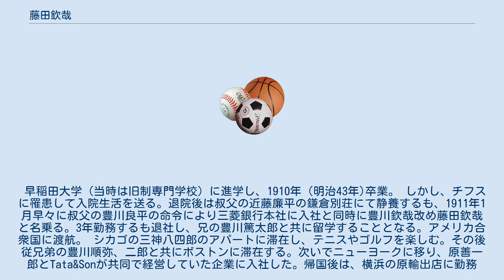藤田欽哉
藤田 欽哉（ふじた きんや、1889年11月7日 - 1970年）は、日本のゴルフ場設計技術者。
霞ヶ関カンツリー倶楽部の設計を担当したことで知られ、日本におけるゴルフ場設計の「レジェンド」とも評される。
 1889年（明治22年）、東京市駒込五丁目910番地、岩崎家染井墓地内別邸にて豊川小太郎の次男として生まれる。
この時, 母方の祖母の藤田家（初代六兵衛道真）を継ぐため7代目になるための約束を交わされる。
 早稲田大学（当時は旧制専門学校）に進学し、1910年（明治43年)卒業。 しかし、チフスに罹患して入院生活を送る。退院後は叔父の近藤廉平の鎌倉別荘にて静養するも、1911年1月早々に叔父の豊川良平の命令により三菱銀行本社に入社と同時に豊川欽哉改め藤田欽哉と名乗る。3年勤務するも退社し、兄の豊川篤太郎と共に留学することとなる。アメリカ合衆国に渡航。 シカゴの三神八四郎のアパートに滞在し、テニスやゴルフを楽しむ。その後従兄弟の豊川順弥、二郎と共にボストンに滞在する。次いでニューヨークに移り、原善一郎とTata&Sonが共同で経営していた企業に入社した。帰国後は、横浜の原輸出店に勤務し、ニューヨーク支社との間を往来した。1921年に結婚。この頃より保土ヶ谷カントリー倶楽部のメンバーとなり、ゴルフに親しんだ。 その後貿易事務所を経営する傍ら、埼玉県に新たなゴルフ場を創設する運動に赤星四郎らとともに関わり、1929年に霞ヶ関カンツリー倶楽部として実現させる。 太平洋戦争後も複数のゴルフコースの設計に携わり、設計者として井上誠一を育てた。 ^ a b c d 藤田欽哉メモリアルコンペ開催のご案内 (PDF) - 東松山カントリークラブ（2016年5月） ^ a b ゴルフ界の先達と地元旧家の熱意による創設 - 霞ヶ関カンツリー倶楽部 ^ 第9回 霞ヶ関カンツリー倶楽部・西コースの巻 - 日本ゴルフコース設計者協会（「Architect's Corner」『月刊ゴルフマネジメント』2014年3月号） ^ a b 第40回　東松山カントリークラブの巻 - 日本ゴルフコース設計者協会（「Architect's Corner」『月刊ゴルフマネジメント』2016年10月号）